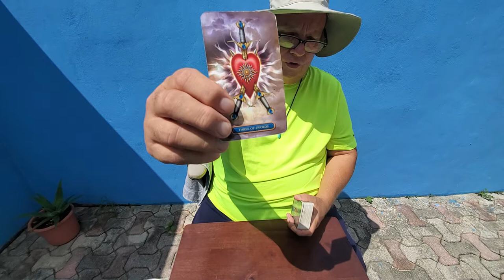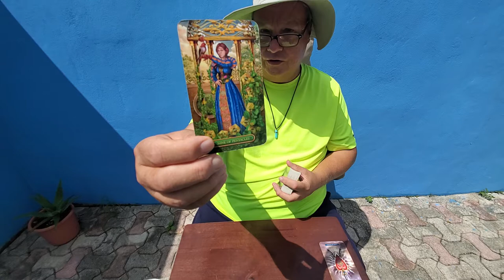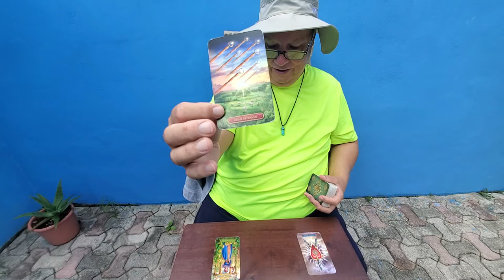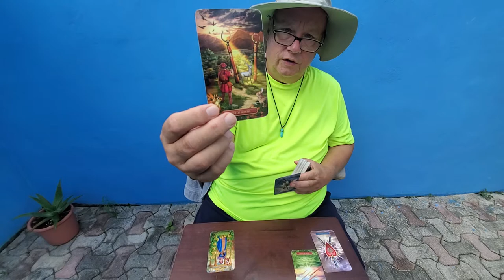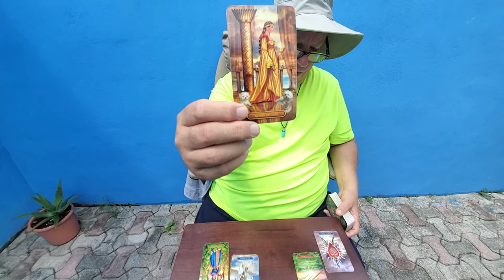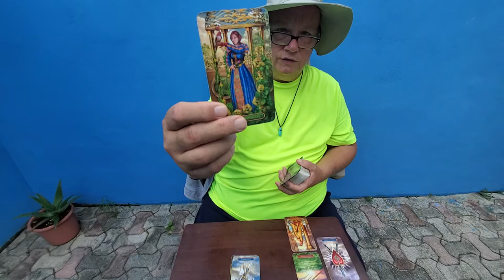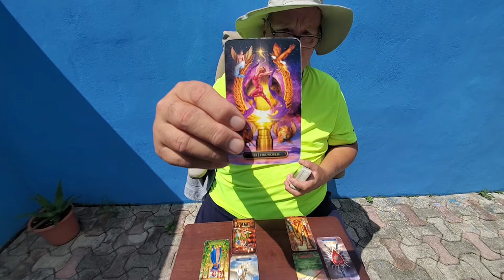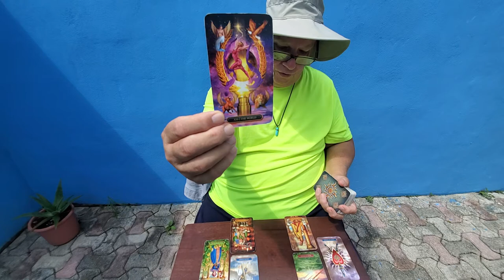Gemini 💘"The One On Your Mind" a Tarot Love Read, The Heart Spread, for 2nd half October 2021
Tarot Gemini 2nd half of October 2021 a manifestation, spirituality, love, romance & relationship tarot reading for Gemini Sun, Moon, Rising and Venus signs with Soulmates, Twinflames & Life Partners

Have a open talk with them before you get your plane ticket, Gemini, and make sure it's a wrap. They are often afraid to speak up fearing negative reactions having a strong desire to always "keep the peace" in relationships so give them extra help in opening up and speaking their truth. Your person is self contained and emotionally reserved by nature and energetically you have a union of opposites. Do not let their composure mislead you into thinking that their emotions for you are lacing or shallow. If you are both mature and open, you end up in a very solid relationship that may involve working together or being highly supportive of each other's career as a couple.